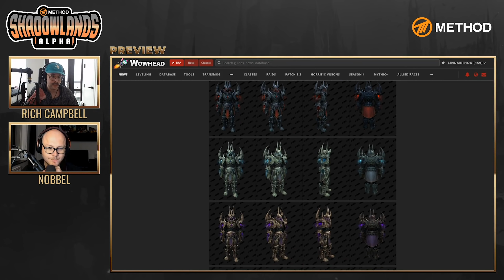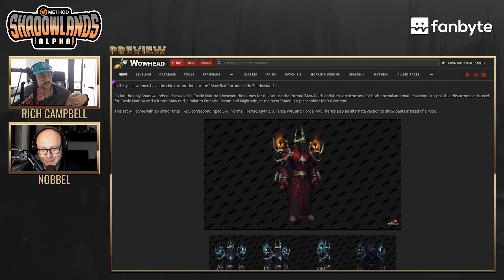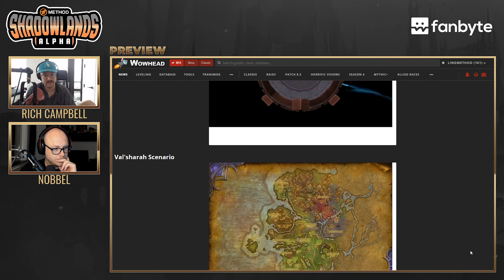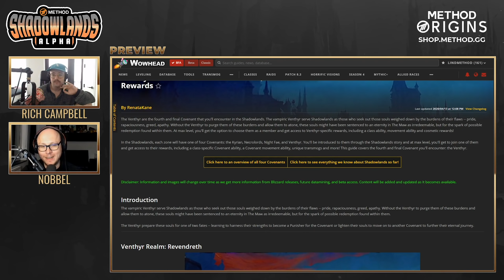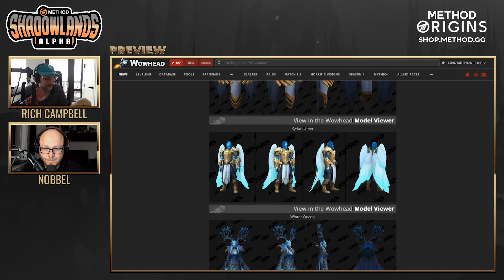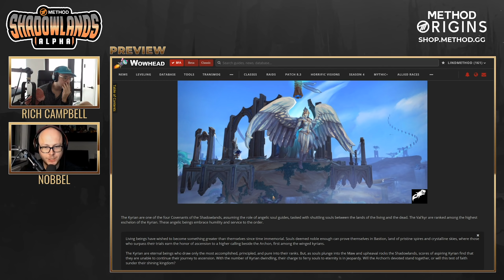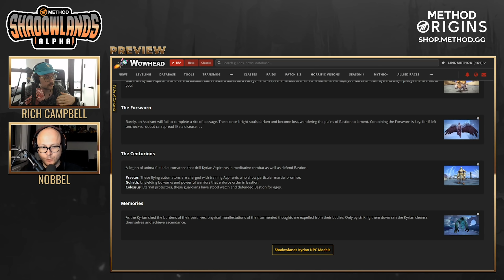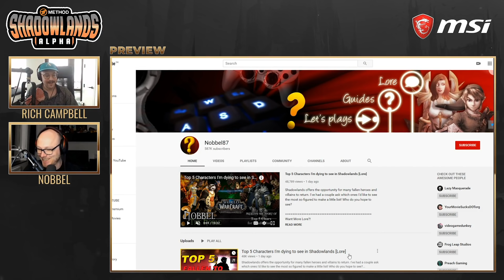2 hours of Shadowlands Lore with Nobbel87 | Method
In a recent live show segment we were graced by the presence of @Nobbel87 to talk about Shadowlands Lore and everything Lore related!

Never Offline, Always Cosy